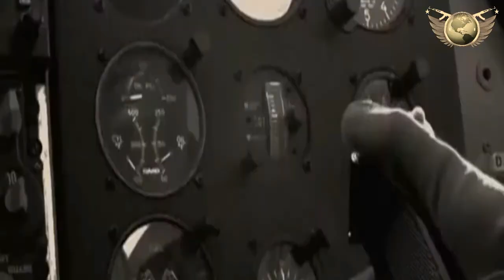6 Flying Aces Who Ruled the Skies in History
6 Flying Aces Who Ruled the Skies in History

Top 6 All Time Best Fighter Pilot in the World
A dogfight between two aircraft is perhaps the most fascinating type of combat. The technical knowledge and precision required to operate a fighter aircraft combined with the physical and mental strain of a dogfight, make the fighter pilots who excel at them truly exceptional.
Unofficially, a flying ace is a fighter pilot who shoots down at least five enemy aircraft, though the number, a single pilot can achieve has steadily decreased, because anti-aircraft and tracking technology has made dogfights rare in modern warfare.

From World War 1, to Operation Desert Storm, these are the most effective aviators in the history of aerial warfare.

Erich Hartmann - World War II
James Jabara - Korean War
Giora Epstein - Arab–Israeli Wars
Muhammad Mahmood Alam - Indo-Pakistani War
Charles B. DeBellevue - Vietnam War
Cesar Rodriguez... Gulf War